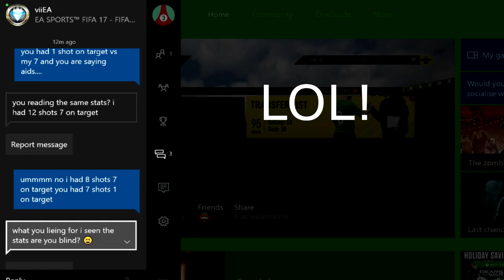FIFA 17 | 'THE BEST 200K *FUT CHAMPIONS* SQUAD BUILDER'! - FIFA 17 ULTIMATE TEAM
Hey Guys! Welcome today to the an EPIC 200K *FUT CHAMPIONS* SQUAD BUILDER!

LRIGillyNJ